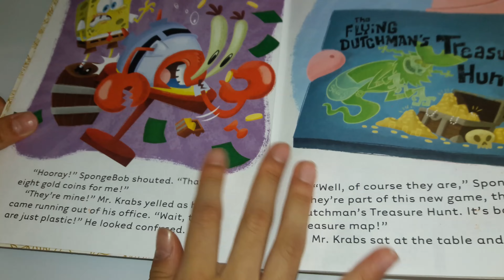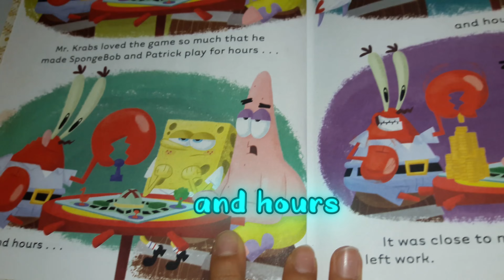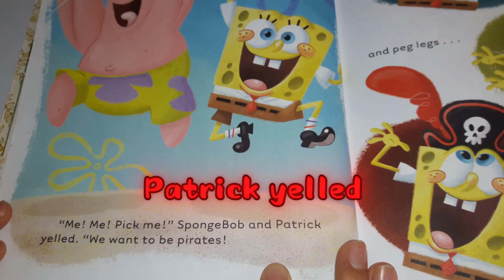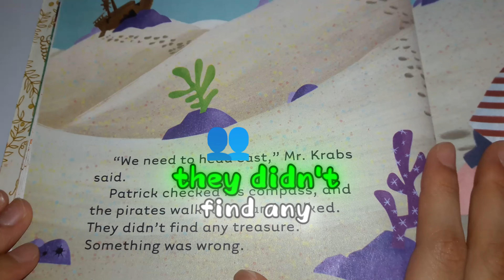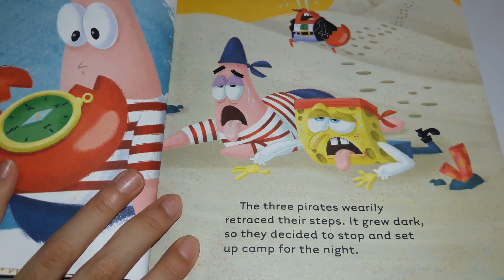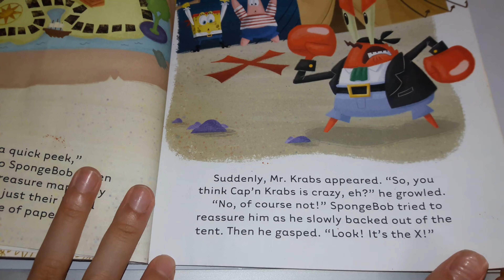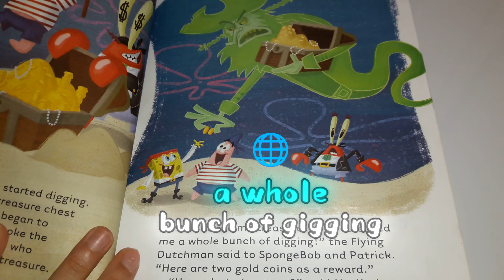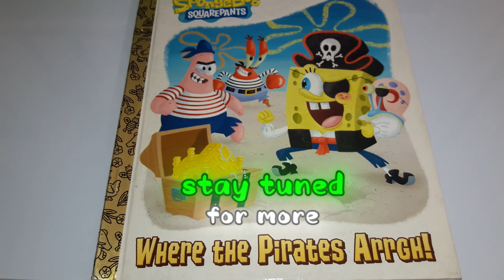🏴‍☠️ SPONGEBOB Where the Pirates Arrgh! a Read Aloud storybook with English CC Emojis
Adapted by Melissa Wygand
Illustrated by Heather Martinez
Based on the screenplay "Arrgh" by Sherm Cohen, Vincent Waller, and Merriwether Williams
Published by Golden Books
An imprint of Random House Children's Books
A Division of Random House, Inc.

To our viewers, this book is for educational and review purposes, please support the writers, illustrators and book designers by purchasing a physical copy if you're able to do so, thank you!